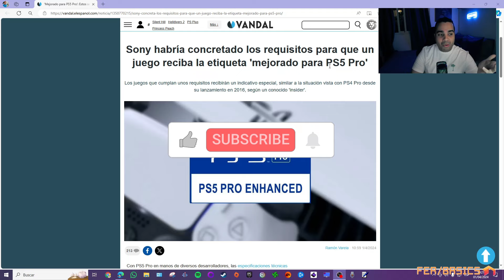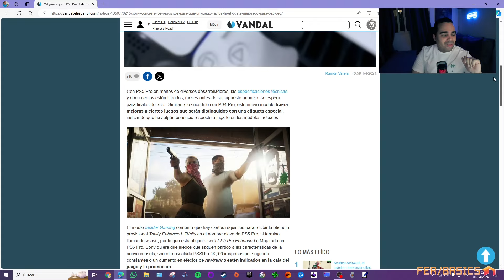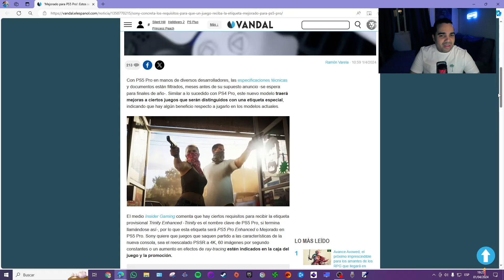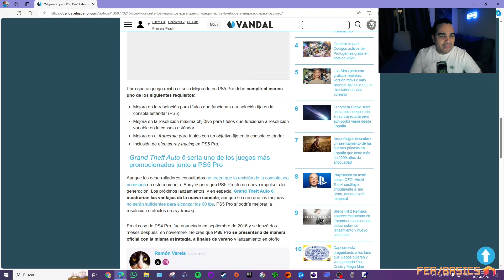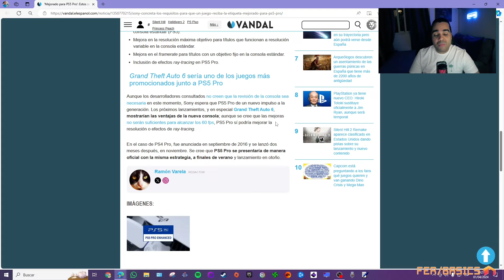PLAYSTATION 5 PRO ENHANCED | ESTUDIOS ADAPTARÍAN JUEGOS PARA ESTA NUEVA VERSIÓN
Se ha filtrado una supuesta etiqueta denominada Playstation 5 Pro Enhanced que indicaría sobre futuros juegos que serían especificamente adaptados para la próxima revisión de la consola. Una estrategia que seguiría los mismos pasos de la Playstation 4 Pro hace ya unos años atras.